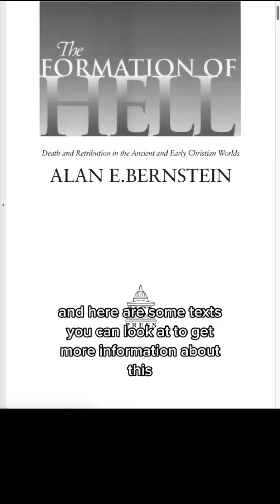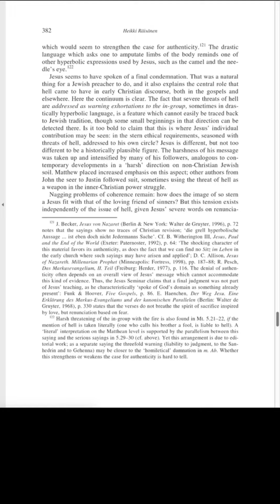What is “Hell” in the New Testament?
Responding to claims about the origin of the concept of hell as “eternal conscious torment”

The books I reference are here:

Alan E. Bernstein, The Formation of Hell: Death and Retribution in the Ancient and Early Christian Worlds

Mark T. Finney, Resurrection, Hell, and the Afterlife: Body and Soul in Antiquity, Judaism, and Early Christianity